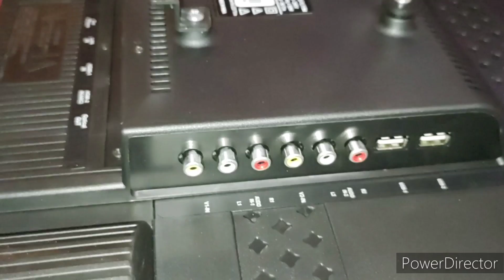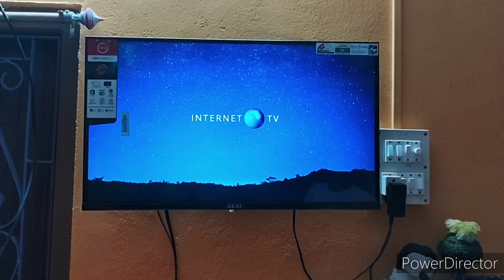How To Connect AKAI LED TV With Tata Play Set Top Box || AKAI TV Connect with Airtel Dth Set Top Box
how to connect Akai LED TV with Tata Play and Airtel set top box
1) how to connect Akai LED TV with Tata Play set to box
2) how to connect Akai LED TV with airtel set top box
3)how to connect Akai LED TV with Tata Play dth
4) how to connect Akai LED TV with airtel dth

Disclamer-